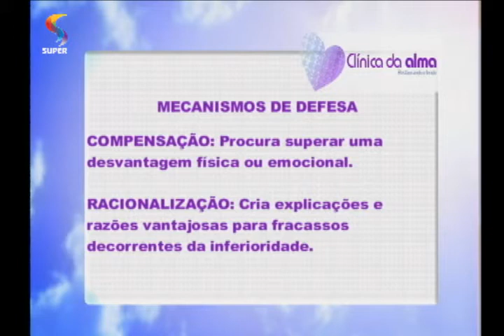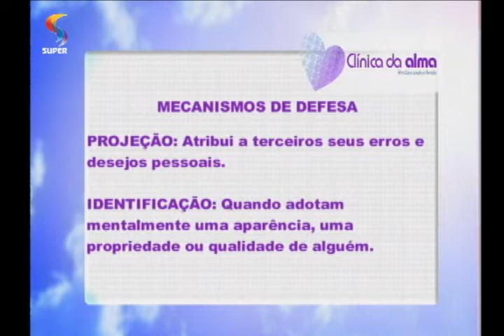DE TUDO UM POUCO - Clínica da Alma: complexos de inferioridade e superioridade (Parte 2) 3/3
No quadro "Clínica da Alma", os pastores Rogério Goulart e Ademar Guerra falam sobre os complexos de inferioridade e superioridade.